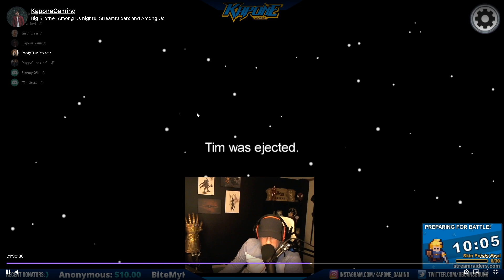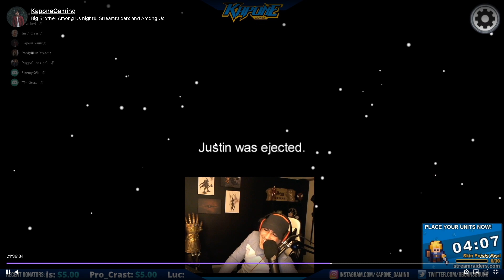Big Brother Alum Play Among Us - Bruno Imposter POV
A bunch of Big Brother and Amazing Race players got together and played some Among Us while I streamed live on Twitch. This was one game where I was the imposter. Its the full, unedited game front to back and we had a lot of fun and laughs. The deflection and third impostering was real!

Come by the stream and join us! Twitch.tv/KaponeGaming

Players

Bruno - BBCAN 3&5
Mccrae - BB15
Jon Pardy - BBCAN2
Cameron - BB19
Justin - Amazing Race 27

We had many other games with other BB alum and we'll get those vids up soon! Hope you enjoy and dont forget to come by the stream and join in on the games!